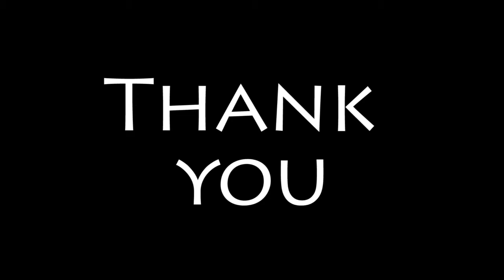Putterham Grille & Catering + Harvard University Barbeque Event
1012 West Roxbury Parkway
Chestnut Hill, MA 02467